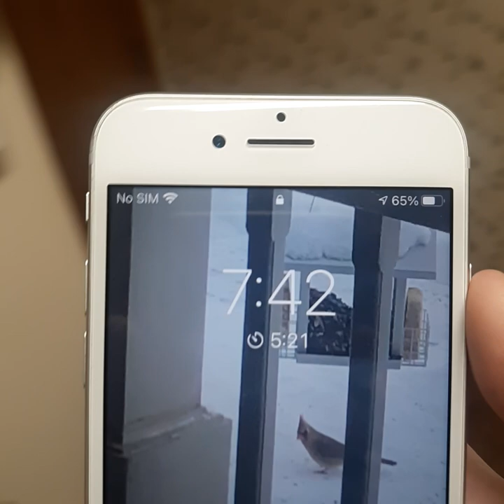Inside only hide n seek DoBrow is the seeker part 4